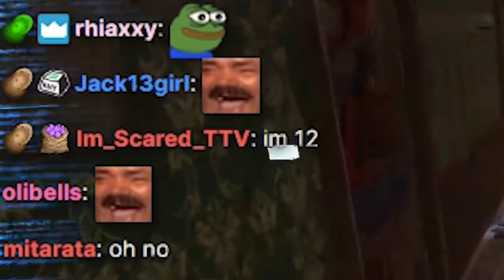200 IQ Jukes Nobody's Seen Before! | Compilation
The Most Original Jukes! | Compilation